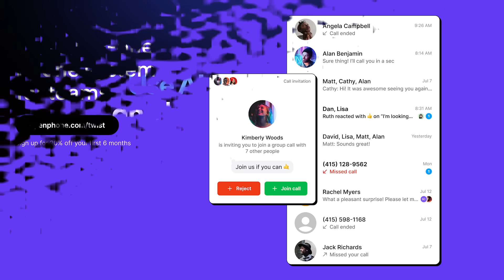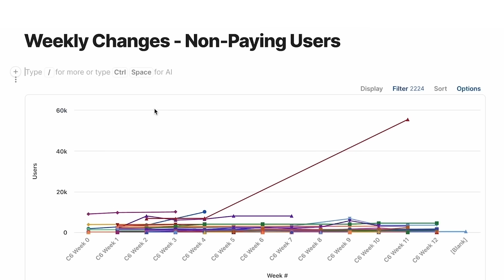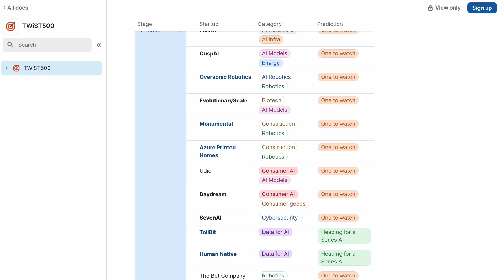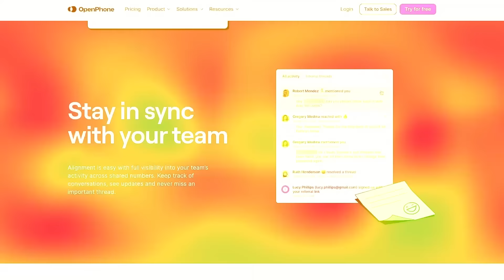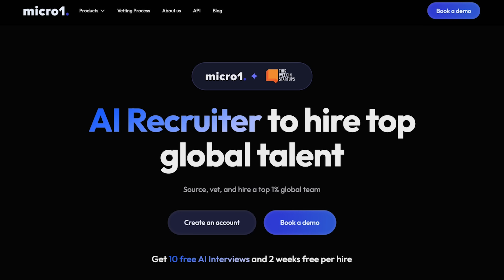Merge's Unified API Bet in the AI Era | E2033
In this episode:
Alex talks with Shensi Ding from Merge, who shares her transition from finance to tech and highlights the critical role of integrations in modern businesses. They explore the challenges of building and maintaining these integrations, emphasizing the importance of standardized data models. Shensi discusses partnerships and the strategies to overcome resistance. The conversation delves into trust-building, enhancing integration observability, and expanding Merge's offerings to include AI applications. They also touch on financial efficiency, growth strategies, and Merge's evolution beyond APIs, concluding with insights into future plans and potential acquisition interest.

Timestamps:
(0:00) Alex kicks off the show with guest Shensi Ding of Merge.
(5:18) Shensi's journey from finance to tech and the importance of integrations
(10:20) The challenges of building and maintaining integrations
(11:19) Coda. Empower your startup with Coda’s Team plan for free—get 6 months at
(13:17) Identifying the market gap for Merge and the benefits of standardized data models
(17:39) Partnership building, Salesforce integration, and overcoming resistance
(20:07) OpenPhone - Get 20% off your first six months at
(21:16) Further discussion on trust-building and integration challenges
(26:04) Enhancing integration observability and customer support
(30:01) Micro1 - Visit to get 10 free AI Interviews and 2 weeks free per hire
(31:21) Expanding Merge's integration list and its AI applications
(35:27) Discussing financial efficiency, runway management, and team dynamics
(43:16) Growth strategies, customer base expansion, and go-to-market experiments
(47:10) Pricing strategies, customer value, and market trends
(50:05) Future plans for Merge, acquisition interest, and long-term vision
(52:26) Evolution of Merge beyond API focus.

Thank you to our partners:
(11:19) Coda. Empower your startup with Coda’s Team plan for free—get 6 months at
(20:07) OpenPhone - Get 20% off your first six months at
(30:01) Micro1 - Visit to get 10 free AI Interviews and 2 weeks free per hire